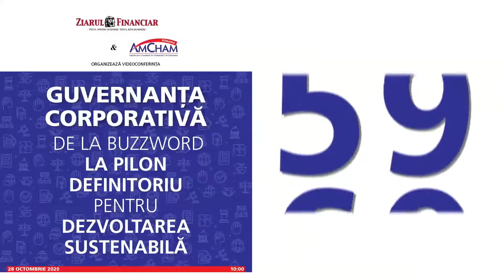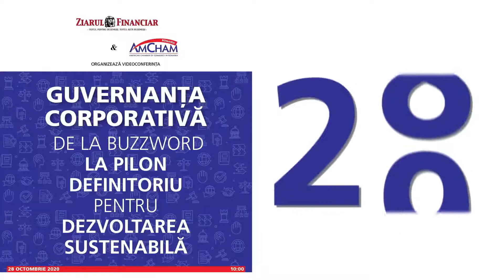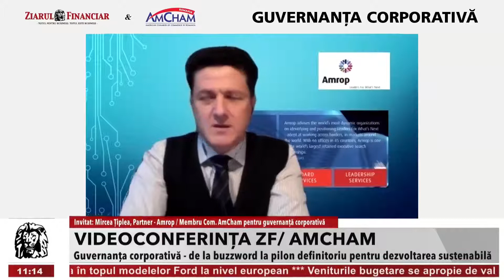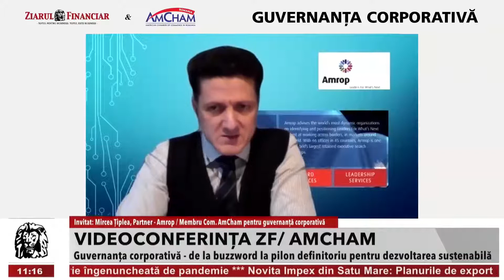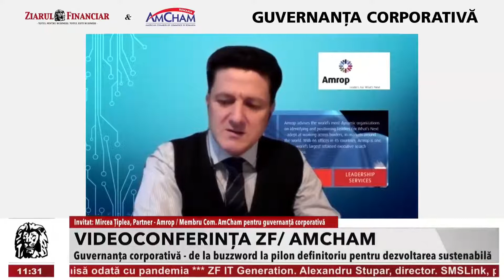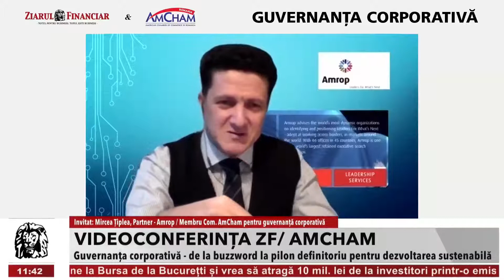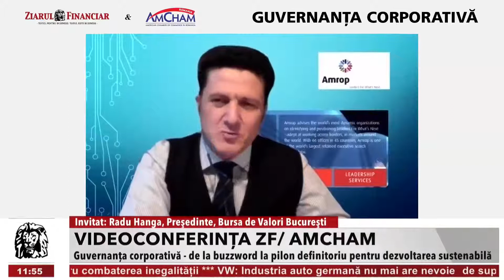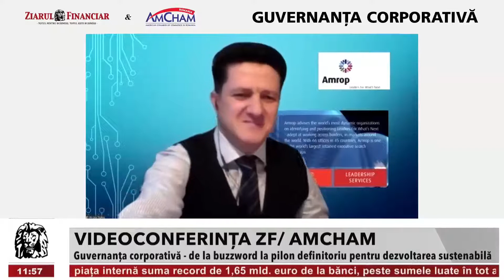Video-Conferința AmCham &ZF: Guvernanța Corporativă de la buzzword la pilon pentru dezvoltare/28 Oct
AmCham emphasized the importance of good governance and solid compliance frameworks for attracting investments and building a trust based society during a dedicated video-conference on Oct 28 hosted by Ziarul Financiar: “Corporate Governance – from a buzzword to a strategic pillar for sustainable growth.”